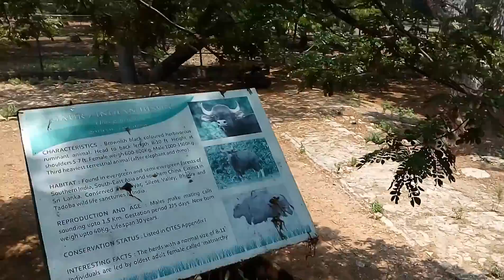Zoo safari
Baffaloes